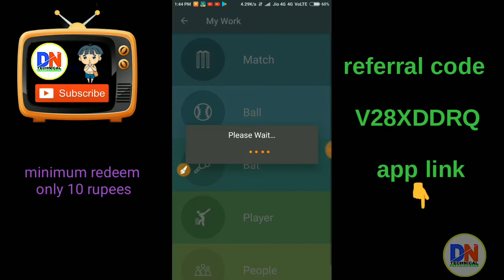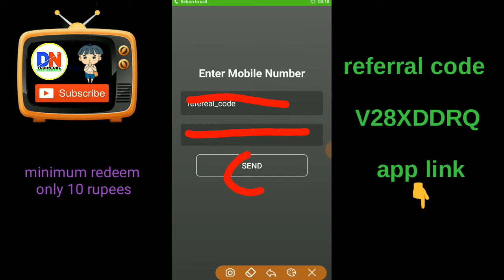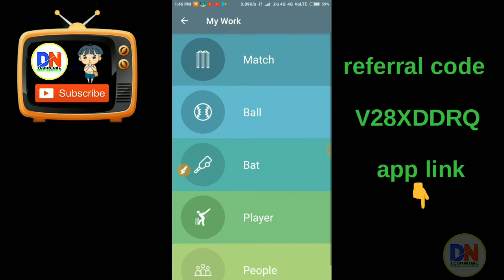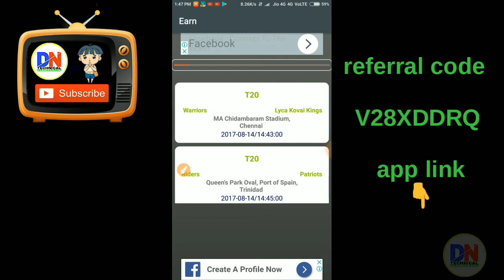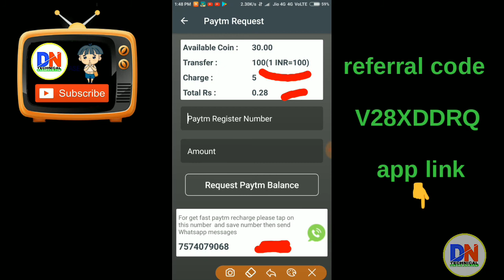अब क्रिकेट के स्क्रोर देखकर मिलेगे पैसे और 10 होते ही Paytm करो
Code👉V28XDDRQ